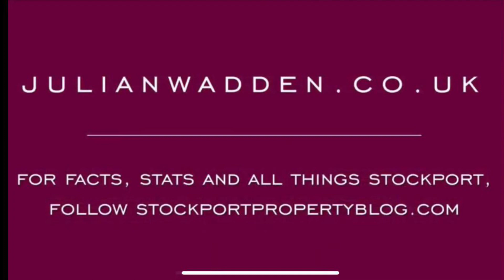115 Gorton Road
A stunning three bedroom bay fronted period terrace